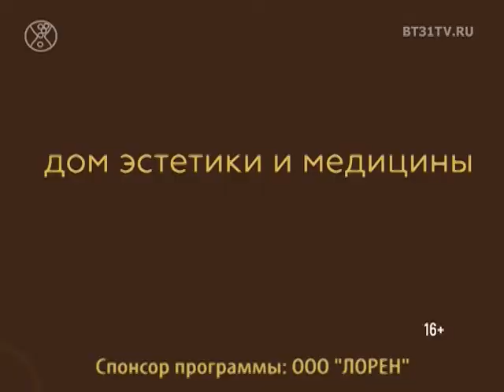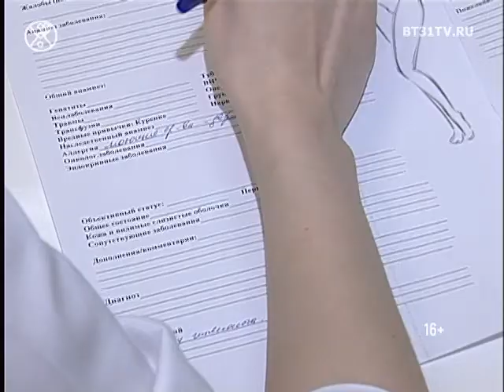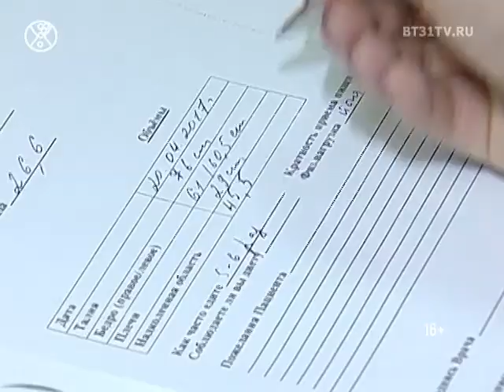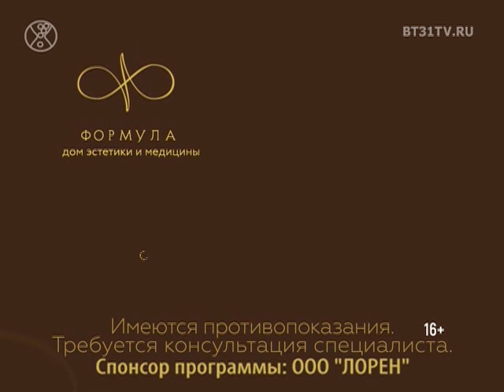Beautytime выпуск 1365 (эфир от 15.06.2017)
Смотрите в программе:
- Презентация фитнес- проекта «Green club дети»
- «Фабрика проектов Константина Аникеева» подвела итоги самых громких конкурсов
- Платья лета в рубрике, «Коллекции»
- «Моё новое тело» —1-й выпуск
- Вечеринка «Popcorn show» посвященная 2-летию творческого пространства 3Блок